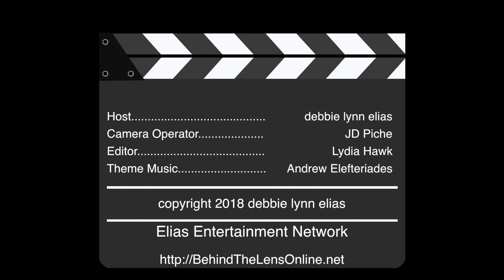2018 Los Angeles Film Festival - Carpet Chat with Jose Pablo Cantillo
Carpet Chat with JOSE PABLO CANTILLO talking EL CHICANO.

New stars.  Old stars.  Flaming stars.  All were burning brightly at the 2018 Los Angeles Film Festival.  With red carpets abounding, BEHIND THE LENS was once again on hand to chat with them all as we celebrated independent film and the artisans who bring it all to life on the big - and small - screens!